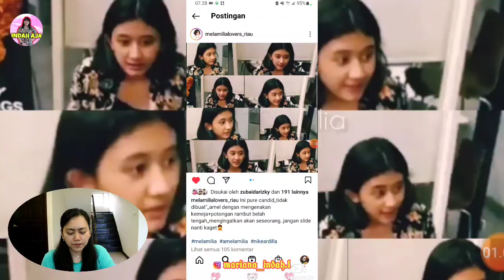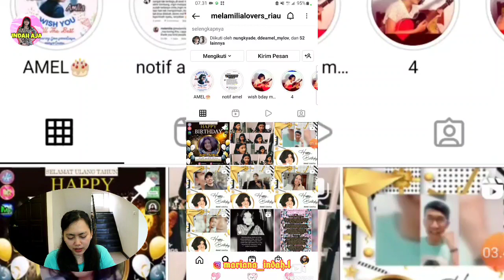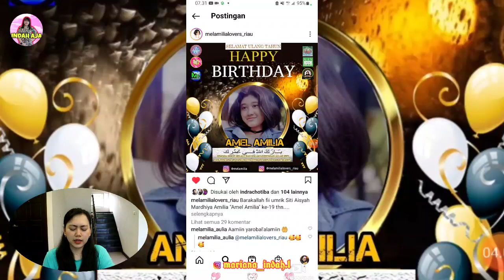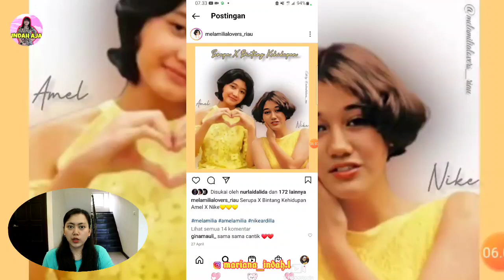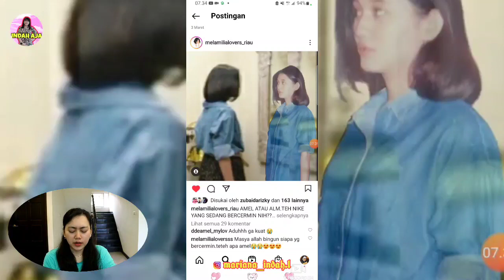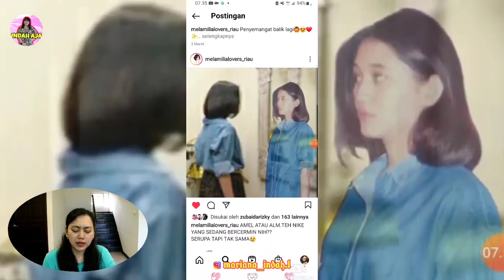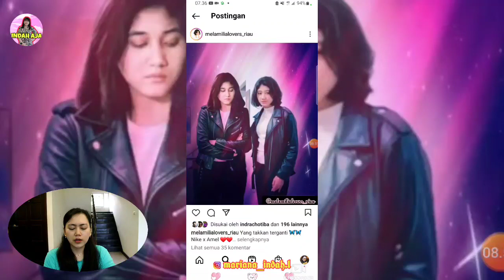AMEL ATAU NONE ? BAGAI PINANG DIBELAH DUA. SAMA TERUS !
Semoga Amel bisa sesukses Almh Teh Nike. Aamiin 🤲

Sumber video : Instagram melamilialovers_riau